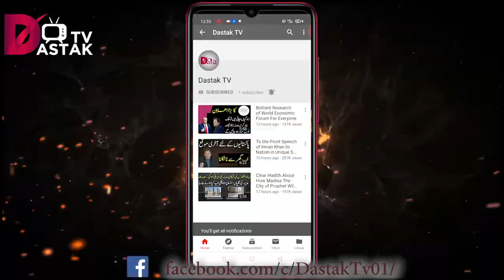khushbu Ka Raaz (خوشبو کا راز)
Aik mistri k sath qabar tyar krte huye aesa waqia pesh aya jis ne uski zindagi badal di

Watch and share our videos with you friends and family.

Instagram.com/dastak_tv

Like our video and share your feedback in comment section.

Regards: Dastak Tv